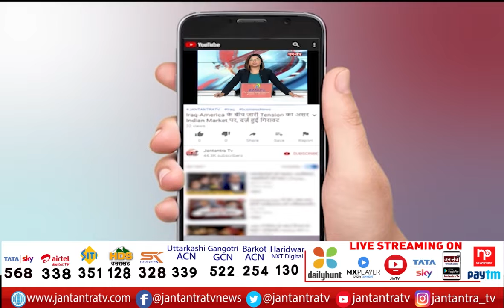PM Modi Mann Ki Baat Program | BJP राष्ट्रीय उपाध्यक्ष और प्रदेश अध्यक्ष हुए शामिल | Jantantra TV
About Video:
PM मोदी के 'मन की बात' कार्यक्रम
BJP राष्ट्रीय उपाध्यक्ष और प्रदेश अध्यक्ष हुए शामिल
कई स्थानीय नेता और कार्यकर्ता रहे मौजूद
'मन की बात' देश को जोड़ने का काम करता- वैजयंत
निगम चुनाव के मद्देनजर BJP तैयार- आदेश गुप्ता

In This Video: baijayant jay panda delhi,
Adesh Gupta Delhi,
PM Modi Mann Ki Baat Program,
PM Modi Mann Ki Baat,
PM Modi Mann Ki Baat Today,
Mann Ki Baat Today,
Mann Ki Baat By PM Modi,
Mann Ki Baat Live Today,
BJP Delhi,
Delhi Pandav Nagar,
Delhi Pandav Nagar Adesh Gupta,
Adesh Gupta AT Delhi Pandav Nagar,
baijayant jay panda AT Delhi Pandav Nagar,